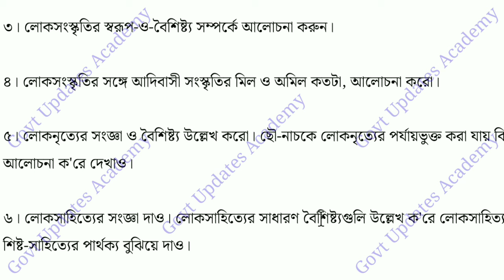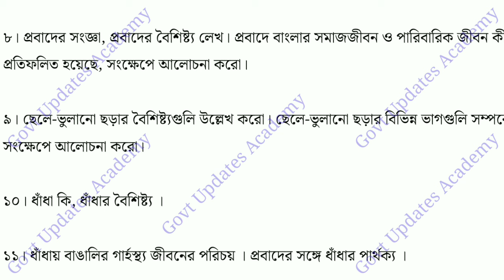1st Semester MDC বাংলা লোকসংস্কৃতি ও লোকসাহিত্য সাজেশন 2024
1st Semester বাংলা লোকসংস্কৃতি ও লোকসাহিত্য সাজেশন 2024

**Video Description:**

📚 **Semester-I Suggestion | University of Gour Banga | Govt Update Academy**

Welcome to Govt Update Academy! In this video, Pratap Choudhury discusses Suggestion for SEMESTER-I Students.

- Insights and tips for exam preparation

🎓 **About Govt Update Academy:**
Govt Update Academy is your go-to source for educational content. We focus on providing valuable insights, updates, and guidance for academic success.

This YouTube channel is dedicated to educational content only. We do not support or endorse violence. All information provided is for learning purposes. Seek professional advice for specific concerns. We adhere to YouTube's Community Guidelines and strictly follow a non-violence policy.

By accessing our content, you agree to these terms. Thank you for being part of our positive educational community.